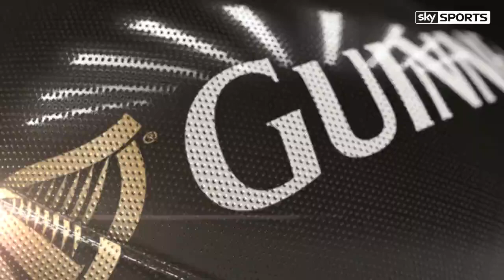Adam Jones' Amazing Drop Goal Attempt - Cardiff Blues v Munster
Check out Adam Jones' audacious drop goal attempt for Cardiff Blues against Munster in Round 7 of the GUINNESS PRO12. This video is courtesy of SkySports Rugby. This clash took place on Saturday, November 1st 2014.